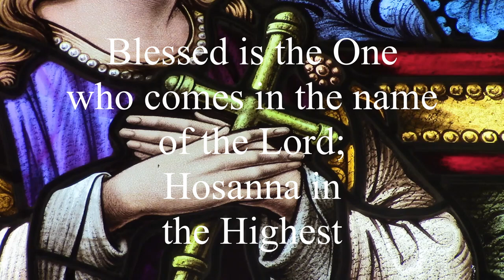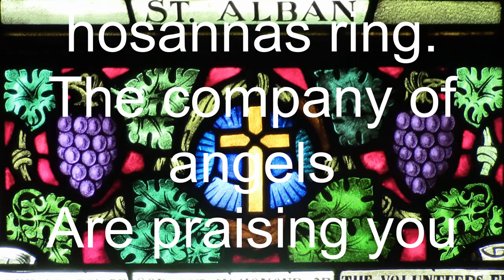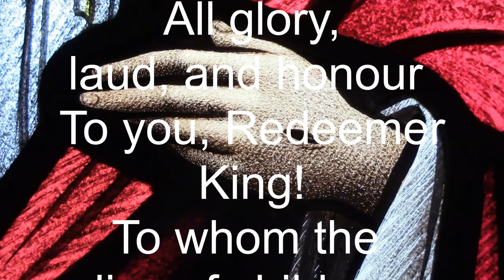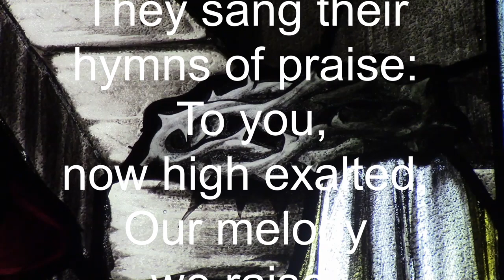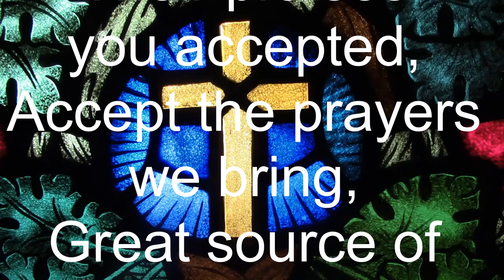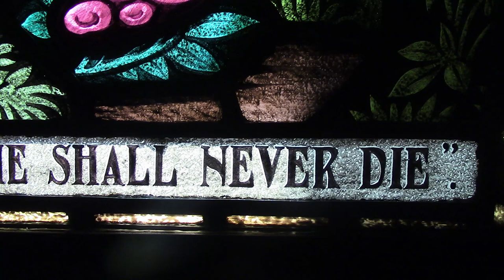Palm Sunday 2021: St. Alban's Anglican Church, Beamsville, Ontario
A brief service of prayer and reflection for Palm Sunday.  Recorded at St. Alban's Anglican Church, Beamsville, Ontario.  The Rev'd Dr. Daniel Tatarnic (Fr. Dan) preaching and presiding.